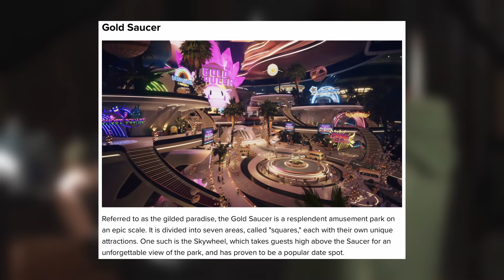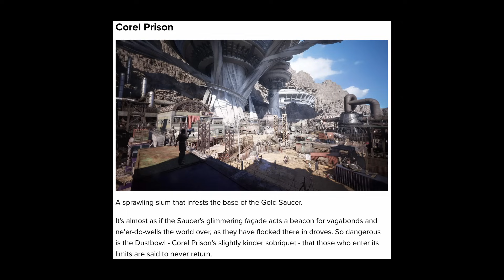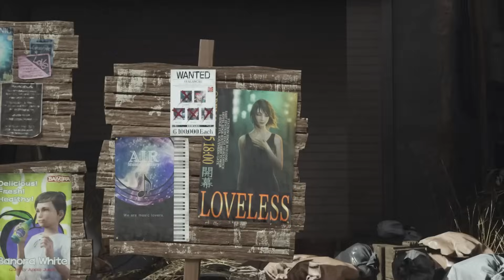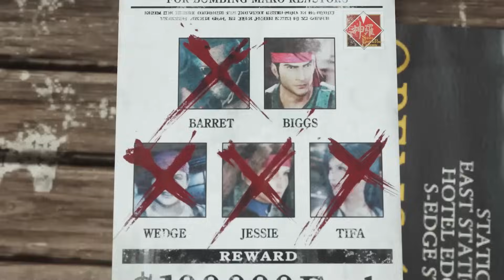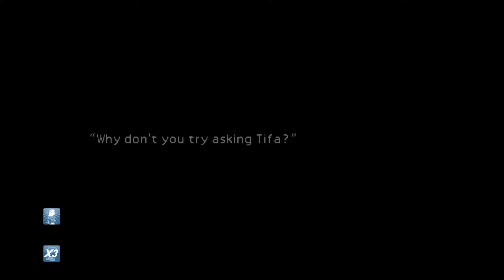FF7 Rebirth: MASSIVE Updates, Trailer Analysis, and Aerith's SECRET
We got some MASSIVE updates for FF7 Rebirth in addition to a brand new trailer! There is much to discuss from new characters, combat, areas, story and more! I analyze multiple new scenes revealed in the FF7 Rebirth trailer and I’m beginning to suspect something about Aerith. Everything we know may not be as it seems. Or I’m just going crazy and overthinking things.

The music was done by my friend. Check him out!